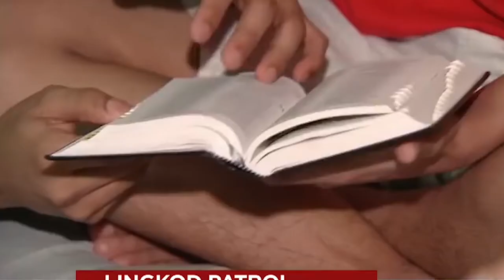Home Suite supports TV Patrol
Naniniwala ang Home Suite sa ating pambansang bayani na si Jose Rizal sa kanyang kasabihang, "Ang Kabataan ay ang Pag-asa ng Bayan." Sa tamang pagmamahal, tamang pag aaruga, at tamang gabay, ang mga batang ito ay magkakaroon ng pag-asang mag bago at tahakin ang tamang landas upang marating ang kanilang pangarap sa buhay.

We would like to give thanks to TV Patrol for giving Home Suite an opportunity to express love and care for the children. We have a chance to give them a life worth living even if there are people in their lives who failed to show them how beautiful life can be.